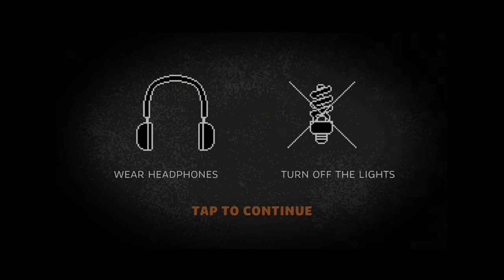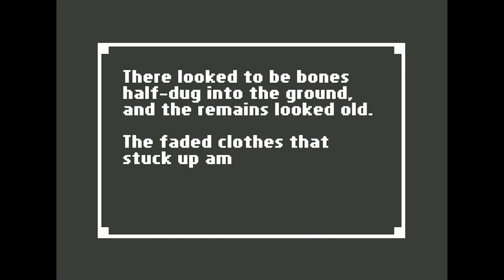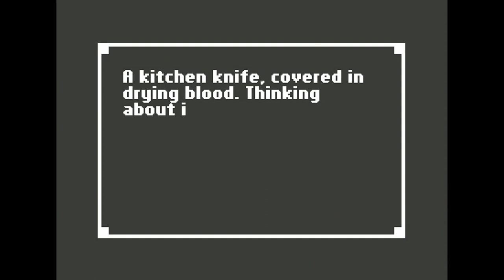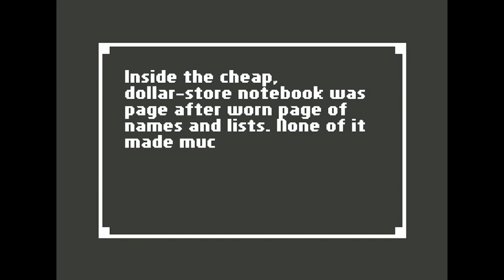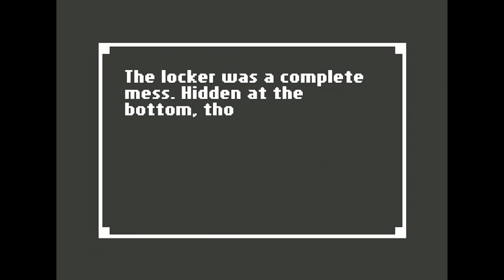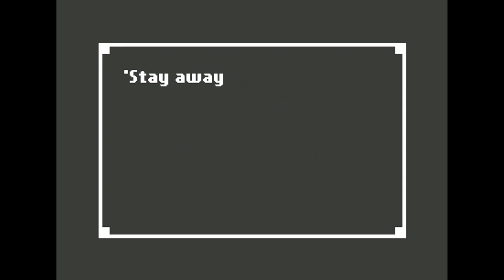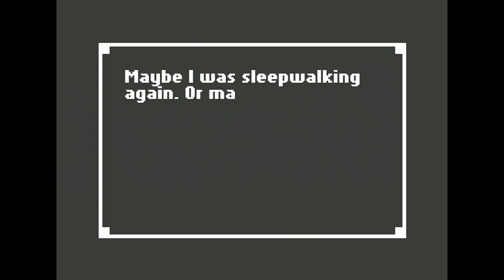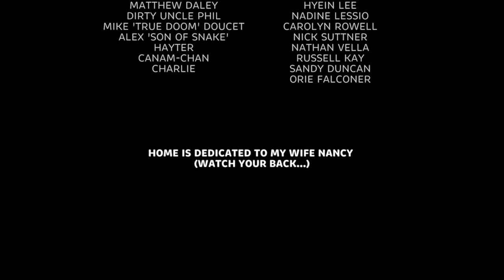Spine-Chilling Indie Horror | Home by Benjamin Rivers (Halloween Special)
Thanks for checking out my Home Halloween Special video!

Game Info: Home is a unique horror adventure set in a beautifully-realized pixel world. It’s a murder mystery with a twist—because you decide what ultimately happens. Awakened by an oncoming storm, you open your eyes to discover yourself in a strange, dark room—tucked away in a house that’s not yours. As you play the game, it changes—subtly, almost imperceptibly—to reflect your perspective. It's a horror game unlike any other, and as you'll discover, its truths are entirely subjective.